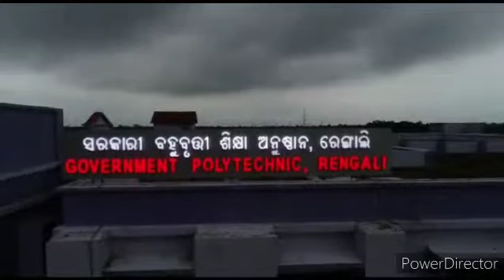Govt. Polytechnic Sambalpur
Video from Sidharth Sahoo